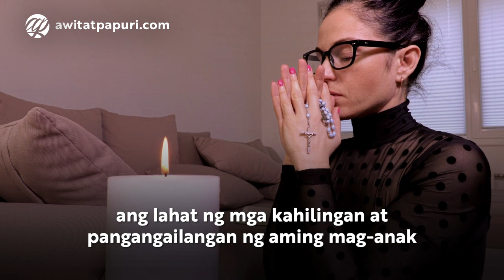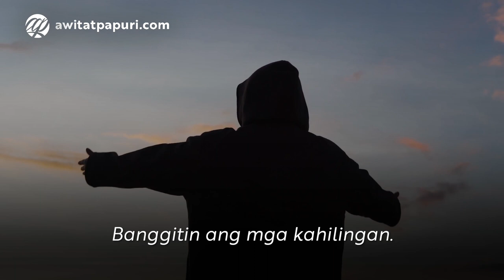Tagalog House Blessing Prayer • Pagbabasbas ng Tahanan • Dasal Para sa Tahanan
Tagalog House Blessing Prayer with Voice
Pagbabasbas ng Tahanan
Dasal Para sa Tahanan